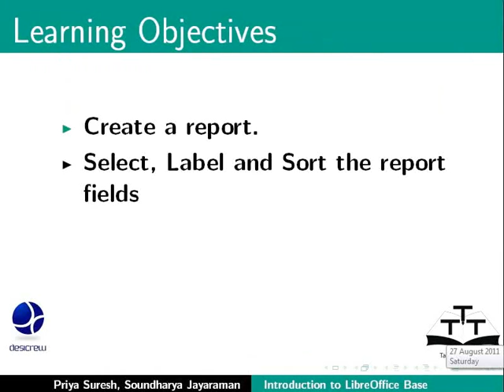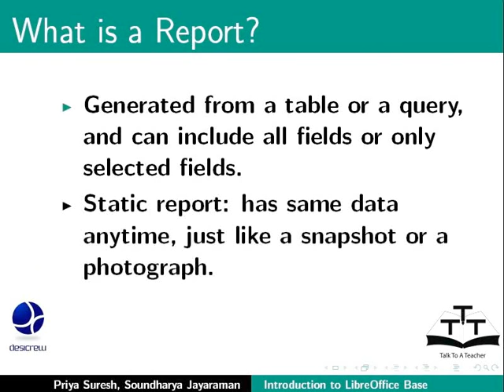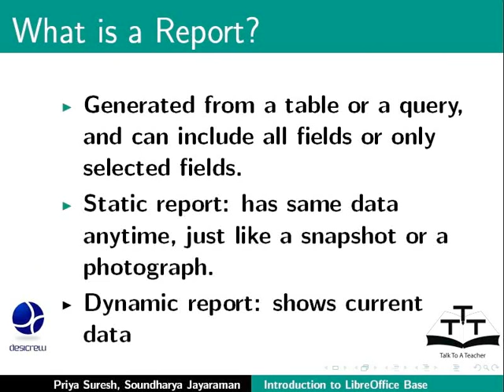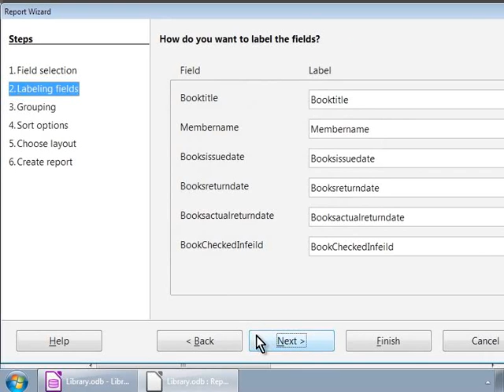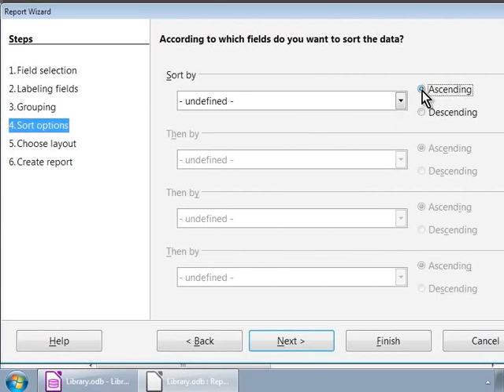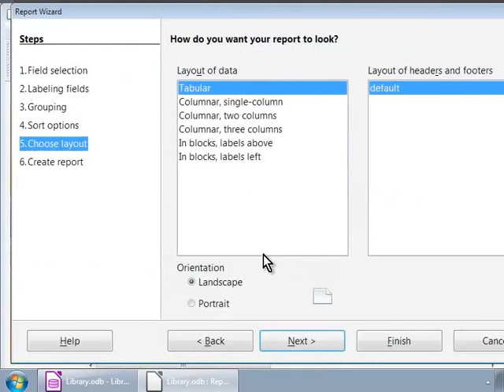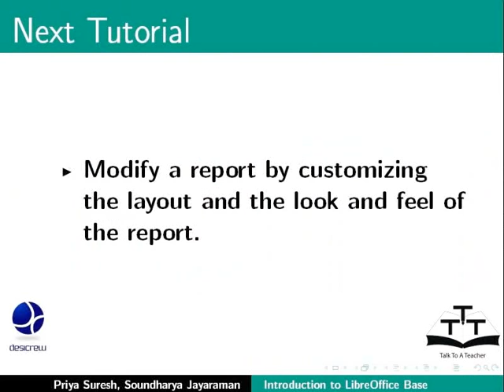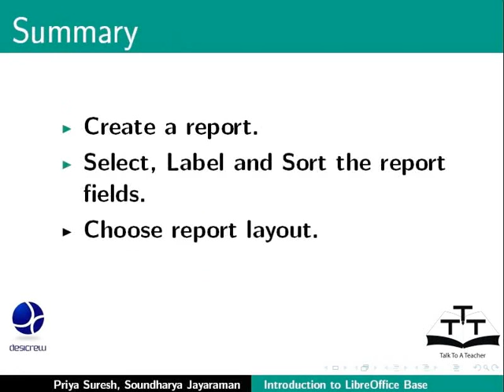Create reports - Gujarati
Create reports